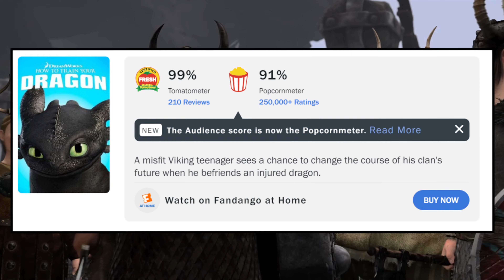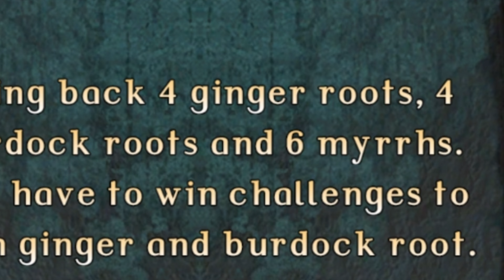Okay...I Didn’t Expect THIS in The How to Train Your Dragon Game!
About How to Train Your Dragon:

The How to Train Your Dragon franchise is a beloved series of animated films, TV shows, and books that has captivated audiences of all ages. Here's a breakdown of its key elements:

Origin
The franchise is based on a book series of the same name by British author Cressida Cowell. While the books have a whimsical, humorous tone, the films take a more epic and emotionally driven approach.

Films
DreamWorks Animation released a trilogy of films:

How to Train Your Dragon (2010) – Introduced Hiccup, a young Viking who befriends a Night Fury dragon named Toothless, challenging his tribe’s views on dragons.
How to Train Your Dragon 2 (2014) – Set five years later, this film explores Hiccup’s rise as a leader and his discovery of new lands and dragons.
How to Train Your Dragon: The Hidden World (2019) – Concludes the saga as Hiccup seeks a safe haven for dragons while grappling with the challenges of leadership and loss.
Themes
The series is celebrated for its themes of friendship, self-discovery, courage, and understanding, with a strong emphasis on the bond between Hiccup and Toothless.

TV Series
Several TV series expand the story:

Dragons: Riders of Berk and Defenders of Berk (2012–2014) – Bridge the events of the first and second films.
Dragons: Race to the Edge (2015–2018) – Explores Hiccup’s adventures before the events of the second film.
Dragons: The Nine Realms (2021–present) – Set in a futuristic world, it introduces a new group of dragon riders.
Live-Action Adaptation
A live-action How to Train Your Dragon movie is currently in development, directed by Dean DeBlois, who helmed the original trilogy. It aims to reimagine the story with real-world visuals while staying true to the heart of the franchise.

Platforms: PlayStation 3, Xbox 360, Wii, Nintendo DS

Overview: Released alongside the first movie, this game focuses on players training their dragons and engaging in combat tournaments. It allows for character customization and dragon battles in a single-player campaign and multiplayer modes.